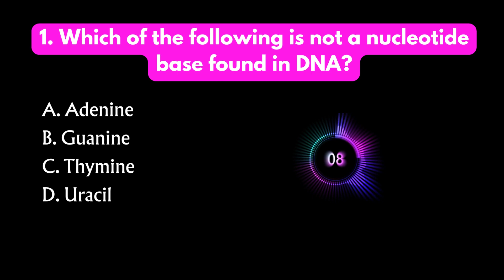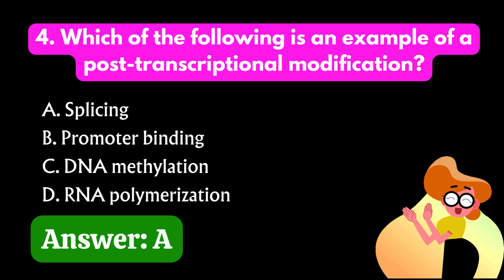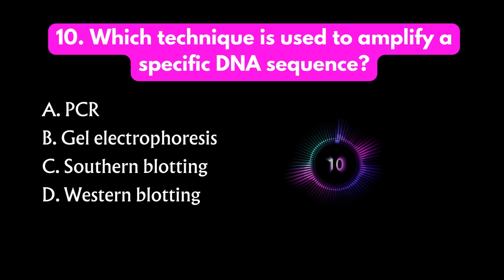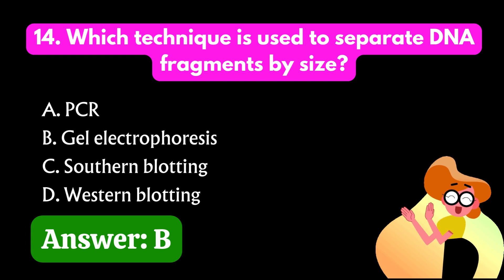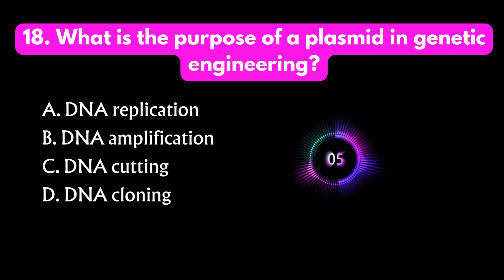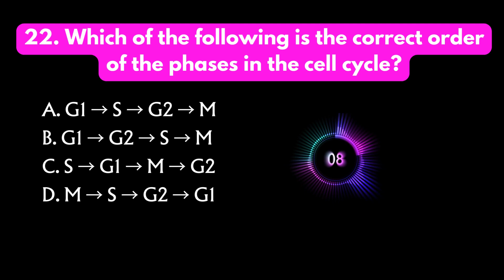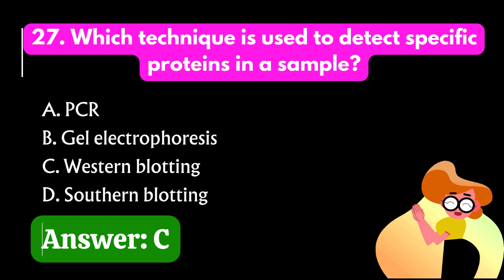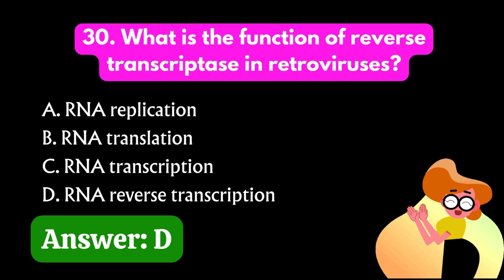MCQs of Molecular biology part 2 | Multiple choice questions of molecular biology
In this video you will find some multiple choice questions  or MCQs of molecuar biology and you have only 10 seconds to give the answer.